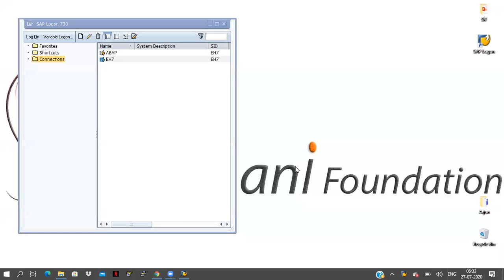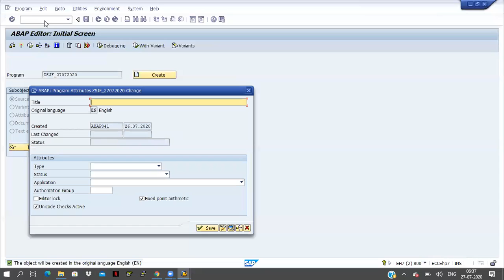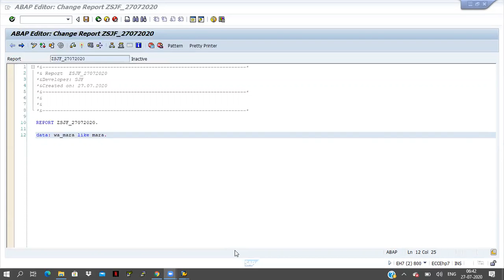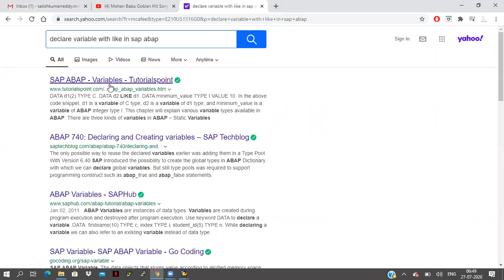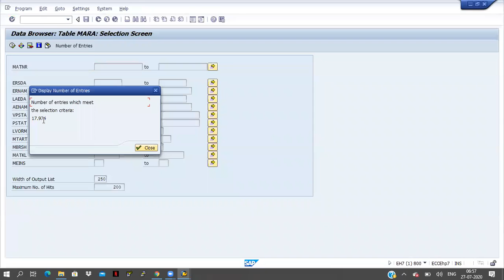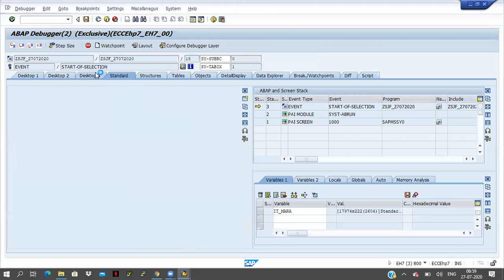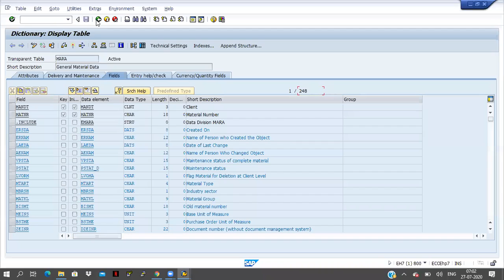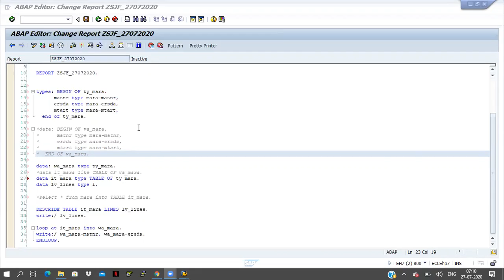11_1 Declare WA, IT by using TYPES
Declare Work Area, Internal Table by using TYPES